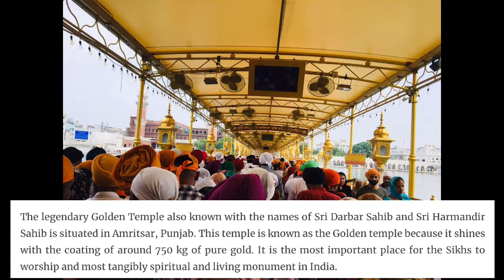A GLIMPSE TO GOLDEN TEMPLE AMRITSAR